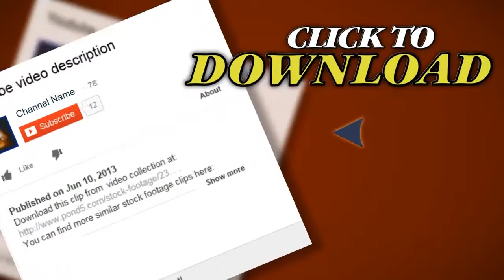Brooklyn Brownstones. Stock Footage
Thank you for visiting our page Brooklyn Brownstones. Stock Footage"